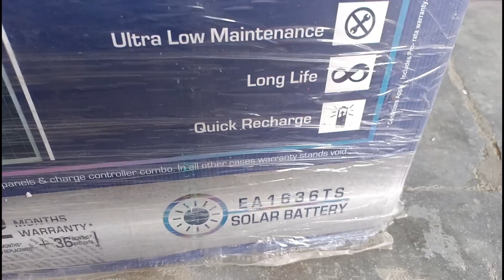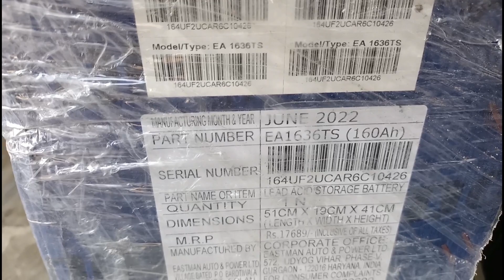Itne Kam Rate Lagaya All India nahi milega itne me, बैटरी 160 Ah, सोलर 165 W, inverter 975 va